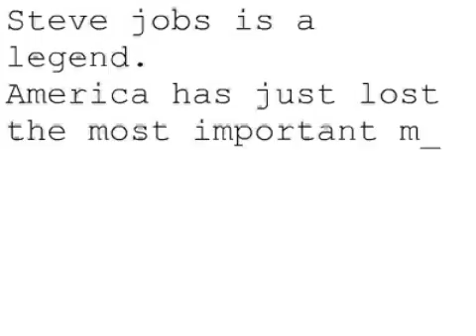Remembering Steve #1046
Steve jobs is a legend.
America has just lost the most important man in the world VERY VERY sad. I never got to meet you Steve. You are my inspiration.
Pratik